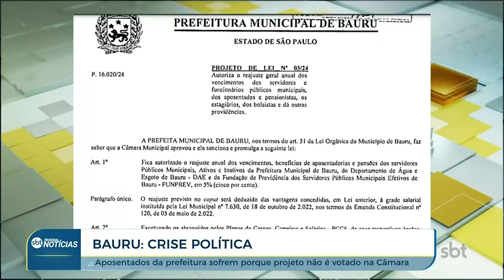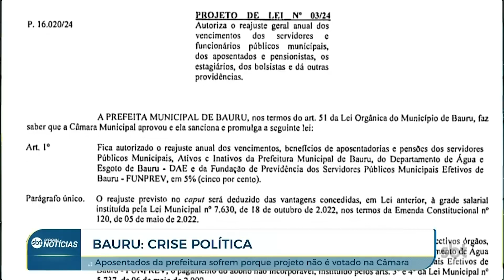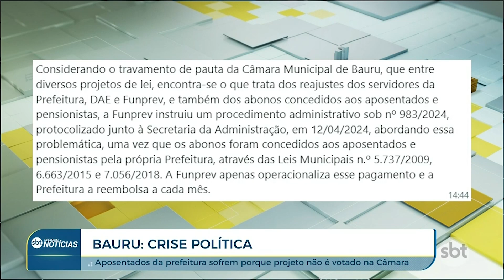BAURU: CRISE POLÍTICA (02/05/2024)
A crise política em Bauru está provocando prejuízos para toda a cidade. Além disso, está causando problemas para os aposentados da prefeitura, que aguardam a votação de um projeto de lei para garantir seus benefícios. Há pessoas que podem ficar sem dinheiro para comer por causa disso.